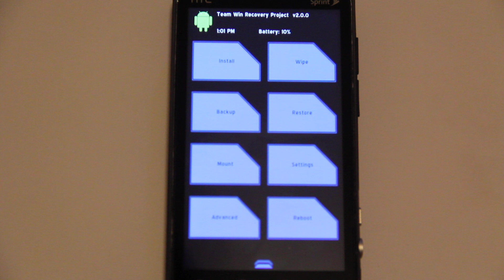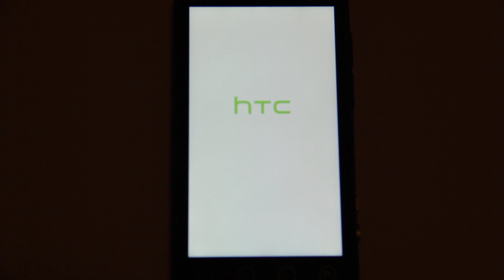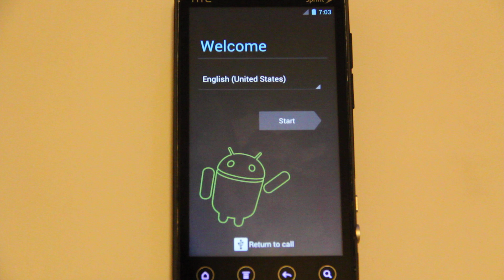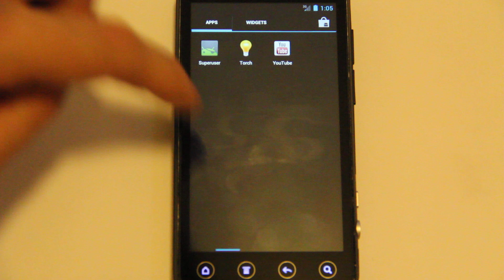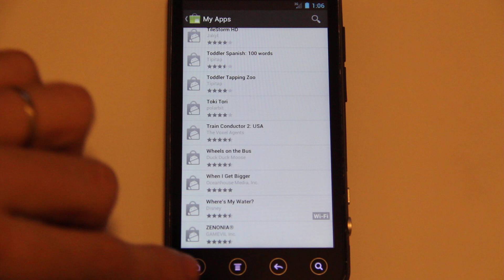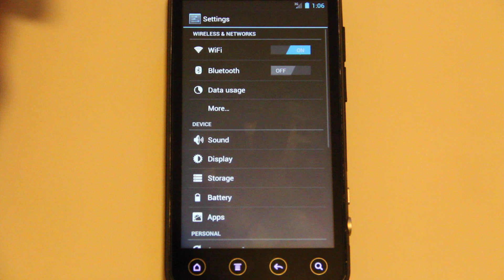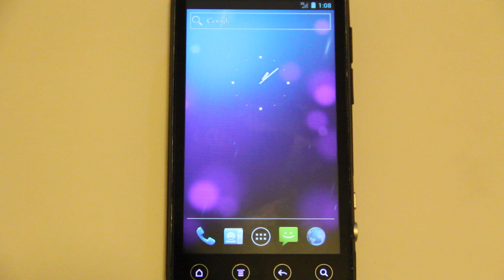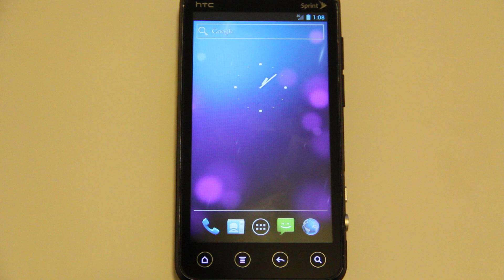ICS Ice Cream Sandwich On The HTC EVO 3D! (Android 4.0)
If you click that, you won't miss any new videos!

It's an updated build of CyanogenMod 9!

This is the build I used in the video! DATA IS A GO! Just not the battery!

This is NOT the version I have in the video, but you can still try it!

Toastcfh (CM Team) ICS (CM9) on the HTC Evo 3D!

My Transformer Prime is ordered and I'm just waiting on Amazon to ship it to me!

I'm gonna warn you! Those videos are very cute and might make you happy!

CyanogenMod 9 aka CM9 (Android 4.0 Ice Cream Sandwich)
is available for the GSM version of the EVO 3D! (Shooteru)